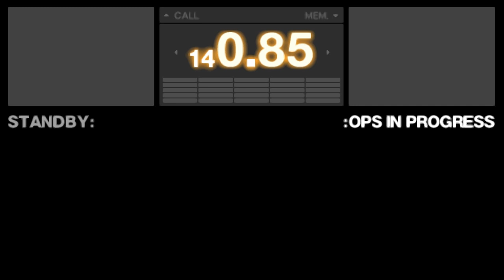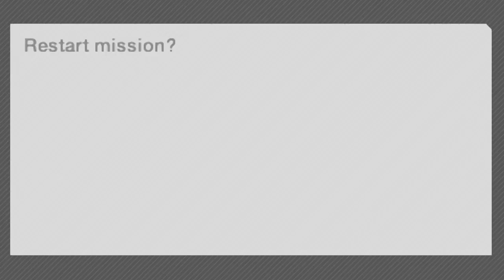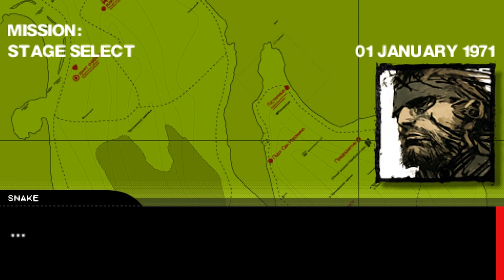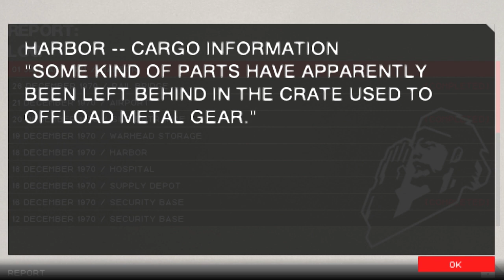Metal Gear Solid: Portable Ops - SAVING PRIVATE SNAKE! - YongPlay #23